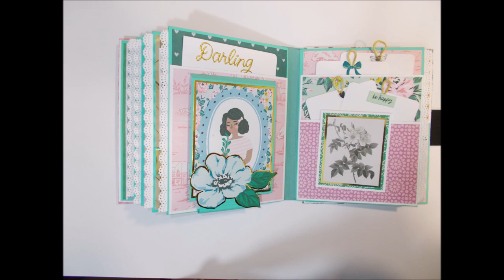Album con jardin GARDEN PARTY Maggie Holmes scrapbooking 3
Hoy os traigo la tercera parte (cortita) del tutorial del álbum con la colección Garden Party de Maggie Holmes.
Raquel

Papel madera Pink Paislee Together for Xmas
Tabla de corte
Recambios cúter
Tabla de plegado
Plegadera
Lápiz y goma
Tijeras precisión
Pegamento Nuvo
Pegamento Tacky Glue
Pegamento Blok
Reglas metálicas
Cartón 2mm
Cartulina blanca a3
Cartulina blanca a4
Cartulina verde turquesa
Tela de encuadernar verde
Tela de encuadernar negra
Troqueladora bordes Martha Stewart
Cola de ratón dorada

GRACIAS POR LA MÚSICA A